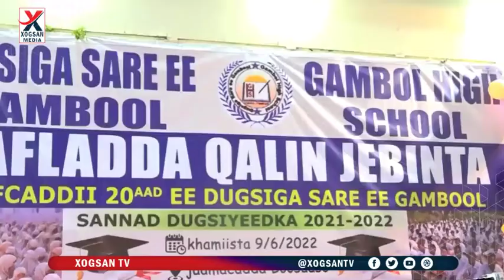XAFLADDA QALINJABINTA DUFCADDII 20AAD EE DUGSIGA SARE EE GAMBOOL.Garowe